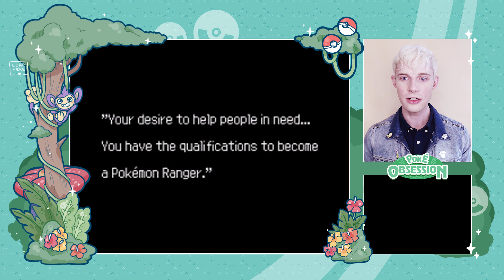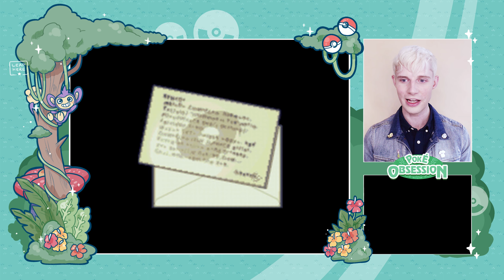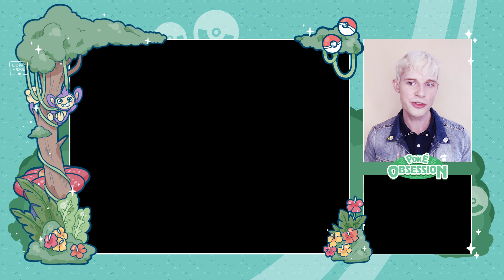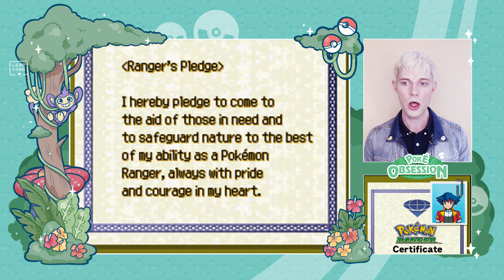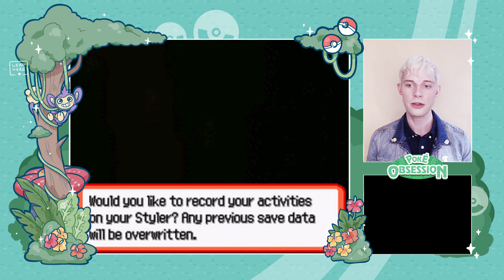Let's Play Pokemon Ranger | Episode 1 New Region, Who Dis?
WELCOME TO THE FIRST EPISODE OF LETS PLAY POKEMON RANGER! I am very glad to be playing a non-main series game of the Pokemon Company! As we play the game together, ask questions! I look forward to hearing from you as we go through the trials as a Pokemon Ranger! This episode is the tutorial episode showing us how to play Pokemon Ranger and what to expect through the game.

Pretty much everything in this video is owned by Nintendo/Game Freak/The Pokemon Company. I don’t own any of the music/images/etc. used. All official Pokémon music/artwork/footage are the property of The Pokemon Company, Gamefreak, or 4Kids.